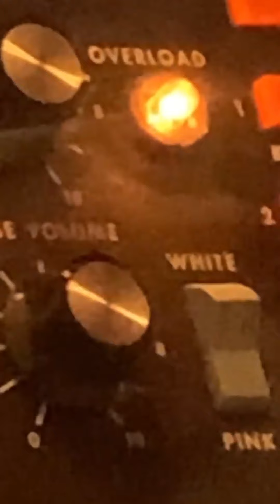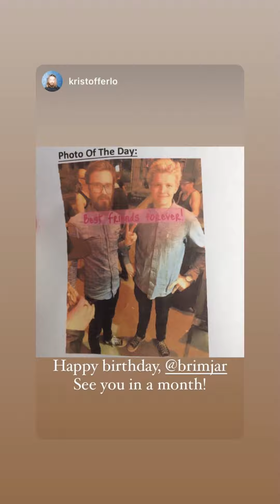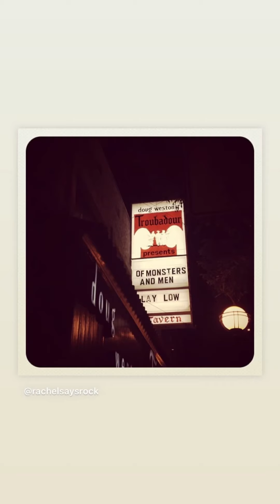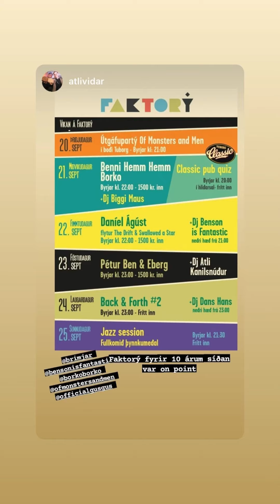Of Monsters and Men Instagram Stories - September 2021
Highlights include the  Nanna modeling for Hildur Yeoman, the 1st anniversary of “Visitor”'s music video,  Brynjar’s birthday , the 10th (!) anniversary of My Head Is An Animal, Stella’s birthday w/ Nanna singing, clips from the studio, nature in Iceland, and Vofa.

Video & photo from OMAM members/team & friends & family.  Utmost thanks and credit in this months clips from OMAM, Nanna, Arnar / arnarflyfishing, Brynjar, Ragga, Stella, yeoman_reykjavik,  Rachel, Heather, and anyone I might have forgotten. Takk